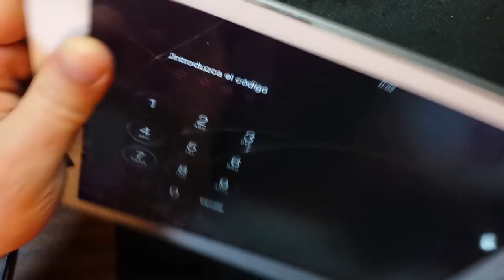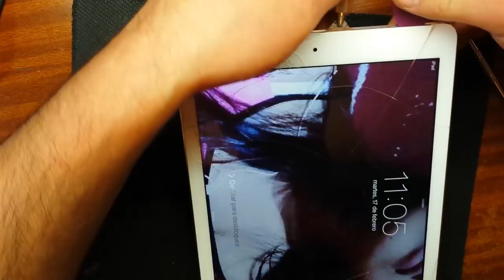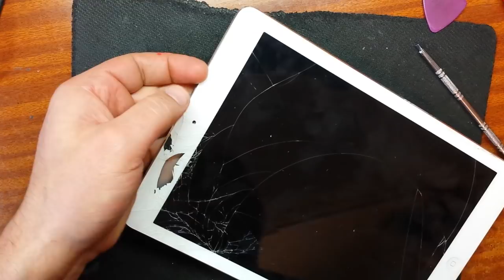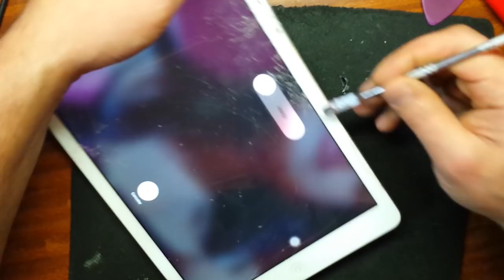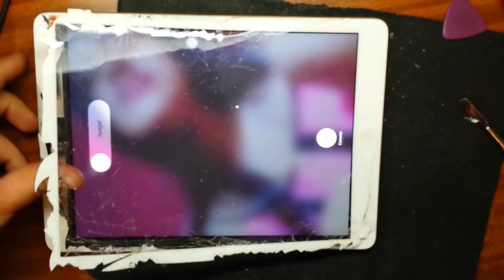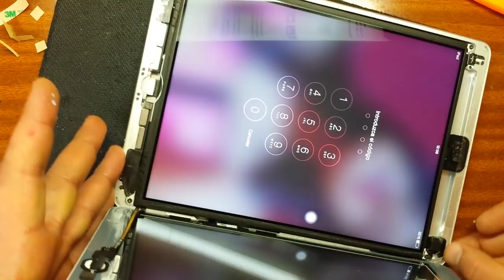iPad Air (A1474) меняем тач